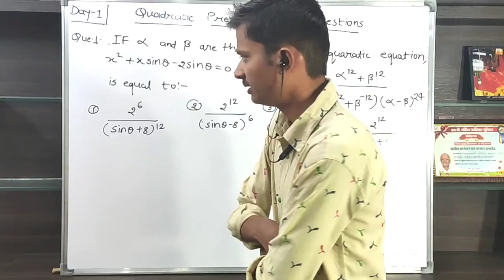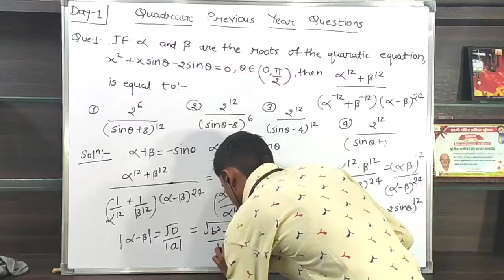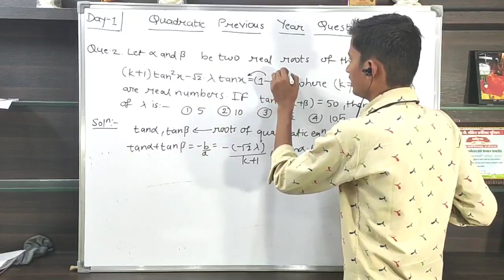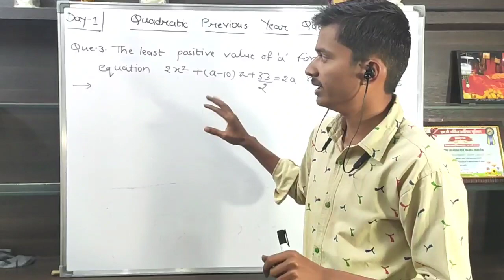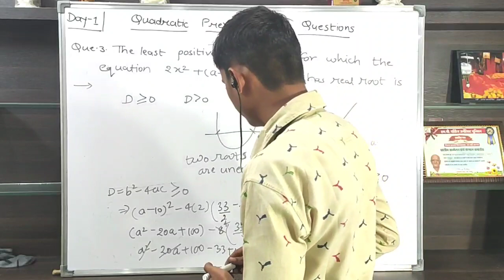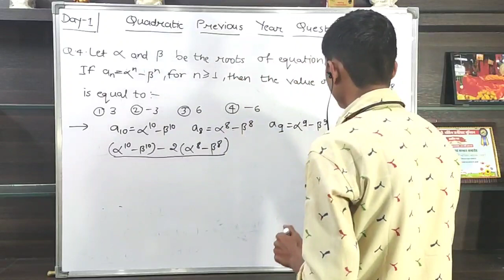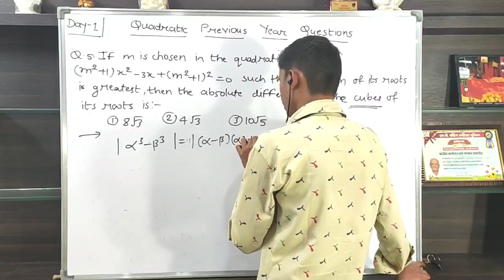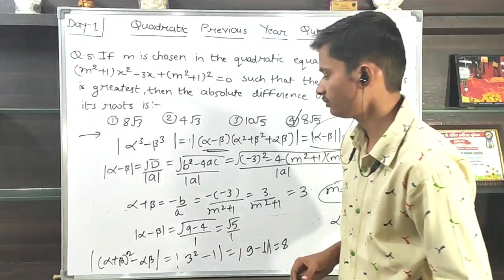JEE MAINS MATHS , Most Expected Questions Quadratic Equations , Privious Years